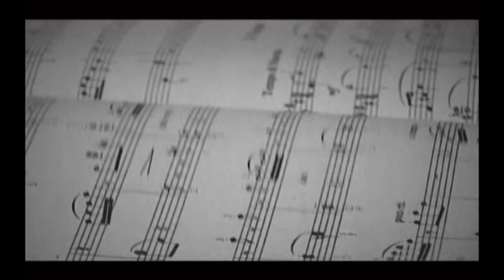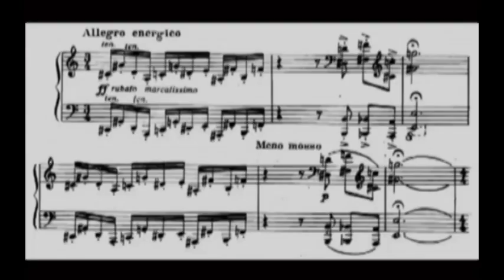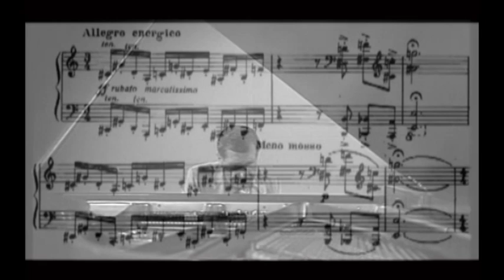Encounters with Art: Arno Babajanyan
On November 3 the traditional Encounters with Art series of the Cafesjian Center for the Arts presented a tribute to the famous Armenian composer Arno Babajanyan, dedicated to his 90th anniversary.

The event at the Cafesjian Center for the Arts was organized in cooperation with the Armenian branch of Arno Babajanyan Fund.

The tribute evening opened with a projection of a 5-minute video, produced by the Cafesjian Center for the Arts, presenting archive visual materials of Arno Babajanyan and accompanied by the composer's famous Nocturne.

The program was moderated by musicologist Nona Voskanyan, who introduced the composer, his compositions, his personality and the importance of Arno Babajanyan's legacy for the Armenian culture. Arno Babajanyan's friends, composers Melik Mavisakalyan and Martin Vardazaryan reminisced about Babajanyan, presenting him not only as a prominent composer, but also as a charismatic human being with an astonishing sense of humor and charisma.

During the whole evening the Special Events Auditorium was filled with magic tunes by Arno Babajanyan, performed by awardees of musical competition named after Arno Babajanyan.